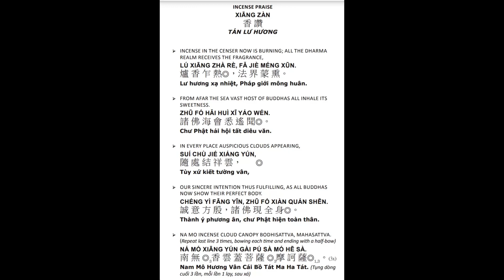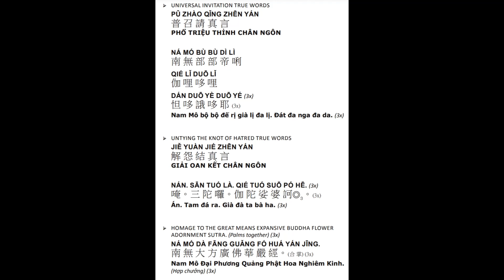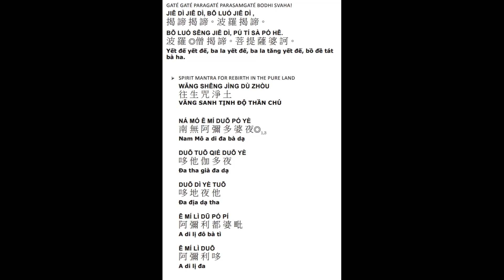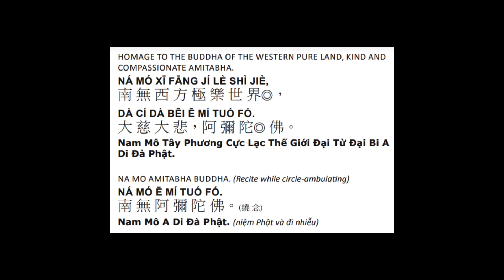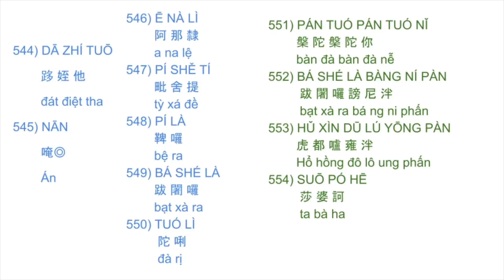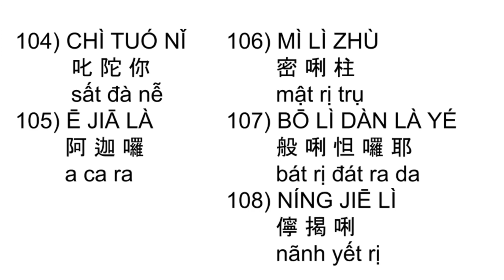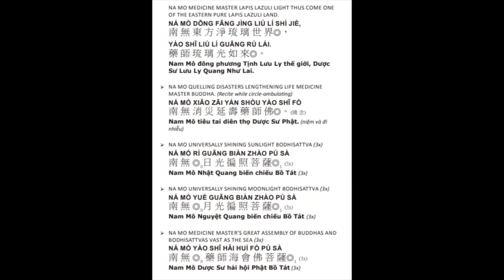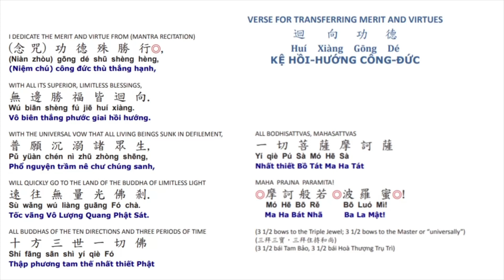36* Kinh A Di đà 阿彌陀經有字頁晚課108楞嚴咒108藥師灌頂真言108往生咒 Amitabha Sutra Evening Ceremony 4/21/2024